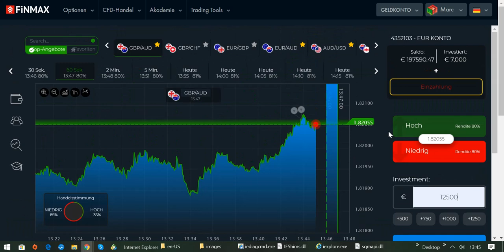MEHR ZEIT, MEHR GELD, MEHR LEBEN